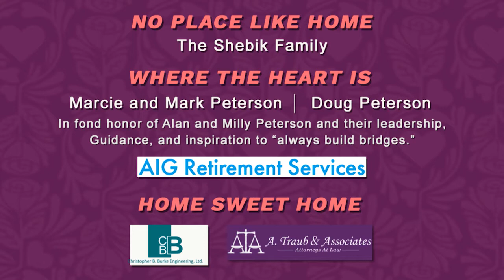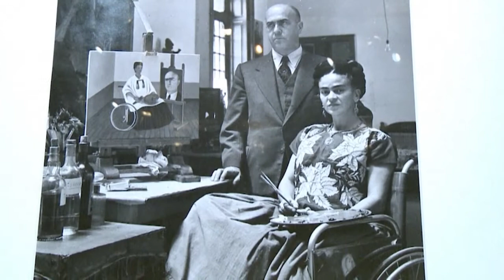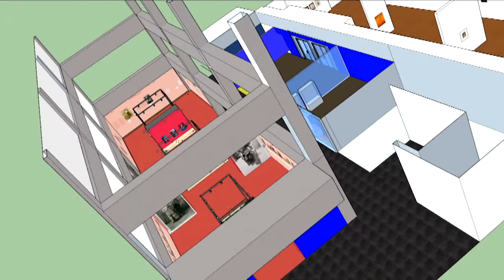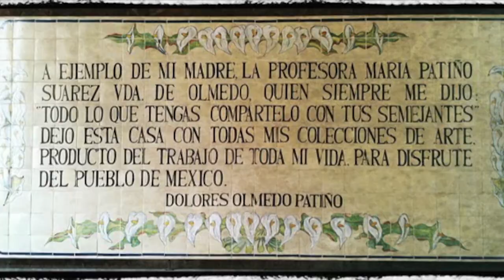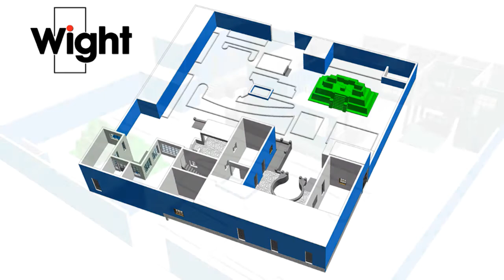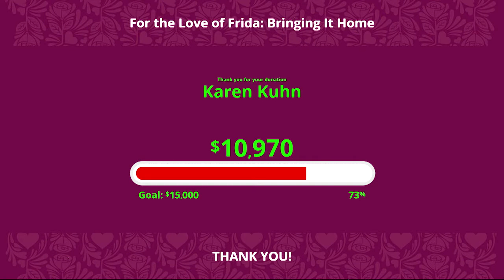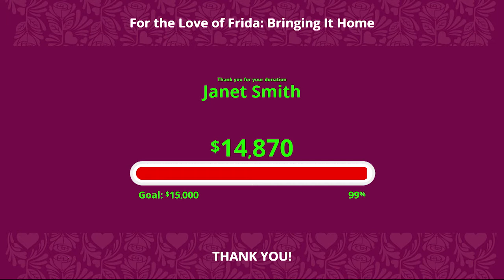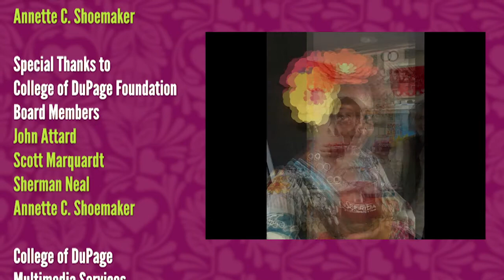For the Love of Frida Live Show: College of DuPage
The College of DuPage Foundation, in partnership with the McAninch Arts Center, will host “For the Love of Frida: Bringing It Home,” a virtual gala beginning at 6 p.m. Saturday, March 20.

The gala is in support and celebration of the upcoming “Frida Kahlo: Timeless” exhibition, presented by Bank of America and hosted by the Cleve Carney Museum of Art and the MAC on the COD campus in Glen Ellyn. The show is planned from June 5 to Sept. 6, 2021. Event Chairs are Marcie and Mark Peterson who are assisted by a committee of 20 community volunteers.

The 60-minute, livestreamed gala will begin with a demonstration by mixologist Elliot Acosta from La Tequilería, the only establishment in Illinois awarded the esteemed “Distintivo T” certification (2019) for promoting the authenticity, quality and culture of tequila.

This will be followed by a culinary encounter with the only Mexican chef to receive a Michelin star (2013, 2014), Chef Carlos Gaytán of the internationally acclaimed restaurant Tzuco, a semifinalist in the James Beard Foundation Awards’ “Best New Restaurant” category (2020).

The cocktail demonstration and culinary encounter will provide insight into Mexican cuisine and tequila as it relates to Frida Kahlo’s life and favorites.

Guests whose ticket includes the party pack will receive a cocktail bag with two custom rock glasses to create La Tequilería’s specialty cocktail “Jesús Maria,” plus Frida Papel Picado, authentically handmade from Mexico City, and Frida-inspired paper flowers; and a customized cooler tote bag containing a three-course dinner for two prepared by Tzuco beginning with a guacamole and tortilla chip appetizer; main entrée of Short Ribs Confit, with salsa verde pinto beans and tlacoyo; and, for dessert, Tres Leches Horchata with vainella crème and fresh berries.